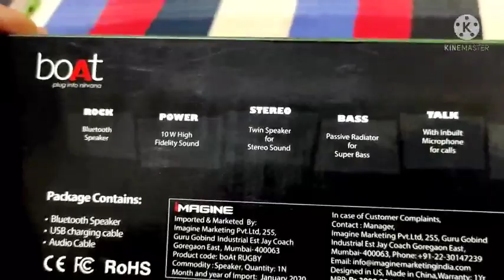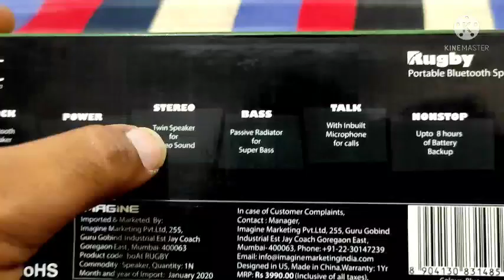best Bluetooth speaker 10 watts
hi friend
            friend is video mein maine aapko 10 w bluetooth speaker ke bare mein bataya h jiska pura review Maine is video mein Diya  hai, friend bluetooth speaker mete hisab se bilkul perfect hai aur iska battery backup bhi kafi achcha hai is bluetooth speaker se aap baat  kar sakte hain kyunki is bluetooth speaker mein mic hi, aapko iska sound bahut hi pasand aaega kyunki ismein 3 speaker diye hue hain 2 speaker sound ke liye ek speaker bass ke liye hai agar Mera video aapko pasand aaya to please like or subscribe jarur kijiye,

              👉top 5 bluetooth speaker👈

👉1. bluetooth speaker_

👉2. bluetooth speaker_

👉3. bluetooth speaker_

👉4. bluetooth speaker_

👉5. bluetooth speaker_